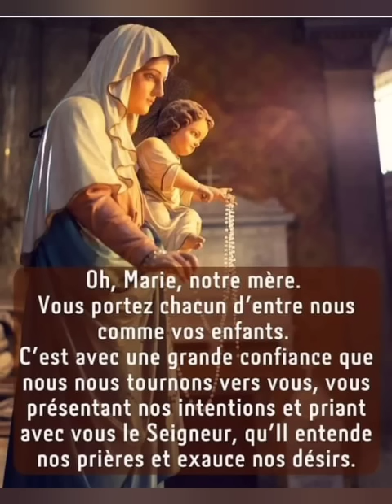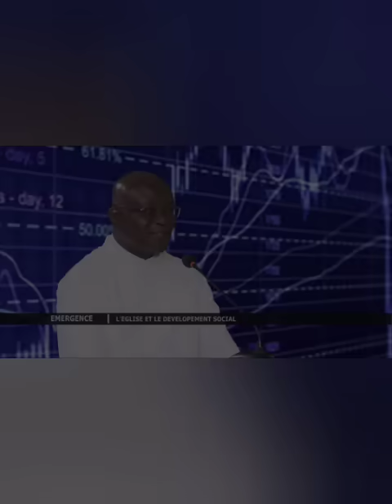Semence Matinale du samedi 18 novembre 2023. Que Dieu vous bénisse